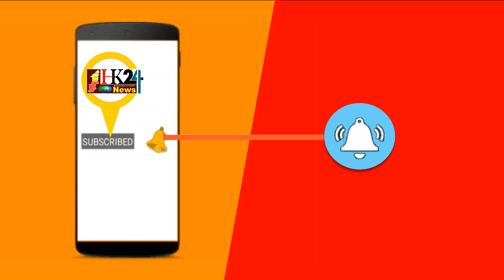hk24news India Baitulmal trust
India Baitulmal trust opening ceremony in Gulbarga. On 4-oct-2018